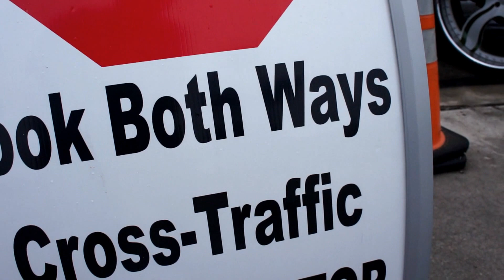Streetwhipz Mega Show at Atlanta Motor Speedway (Unedited Part 1)